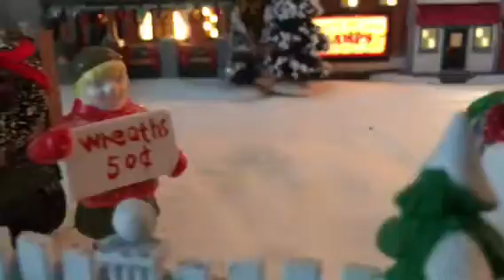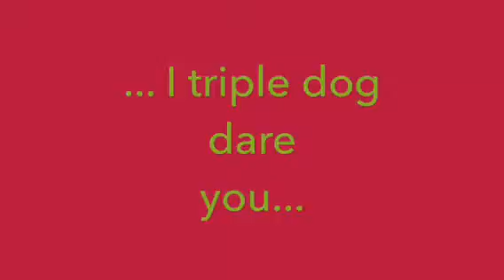January 6, 2017